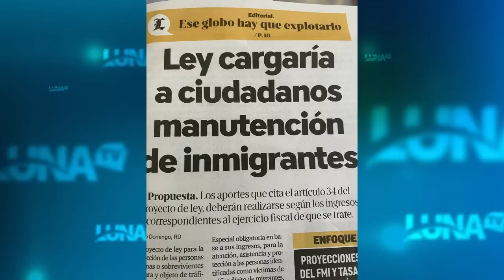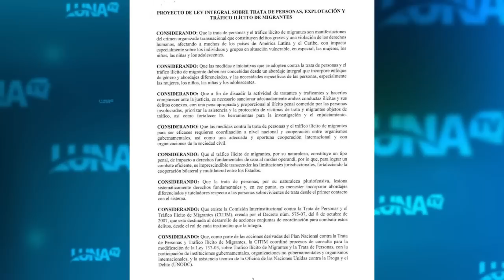LOS OPINADORES 08 02 23 B2